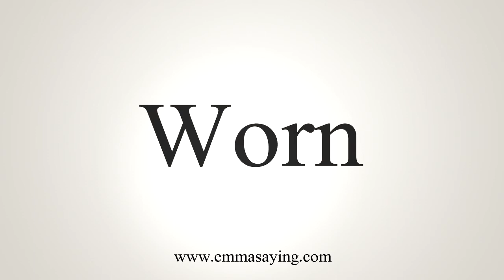How To Say Worn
Pronunciation of Worn: Learn how to pronounce the word Worn.